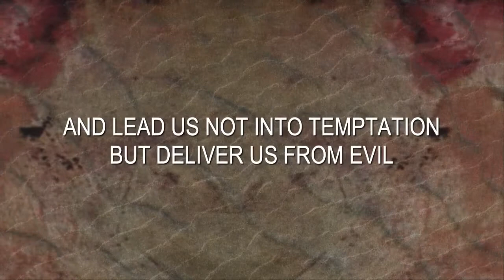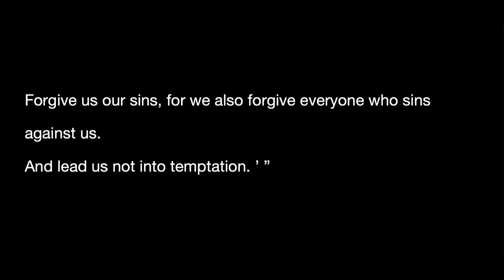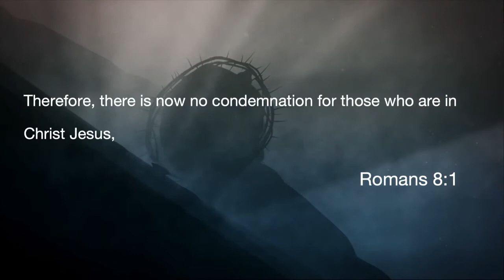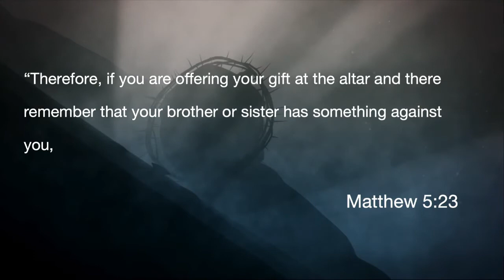May 9, 2021 .. Teaching Service. ... With Jim Bell